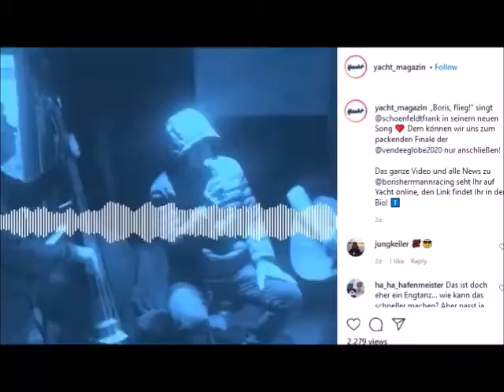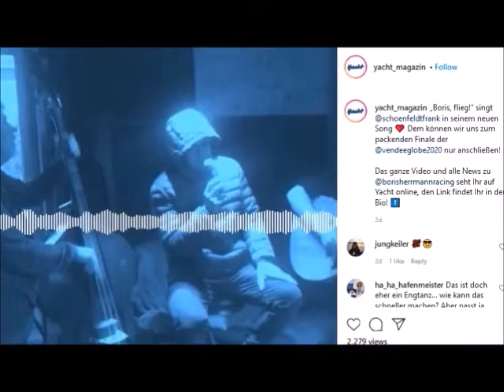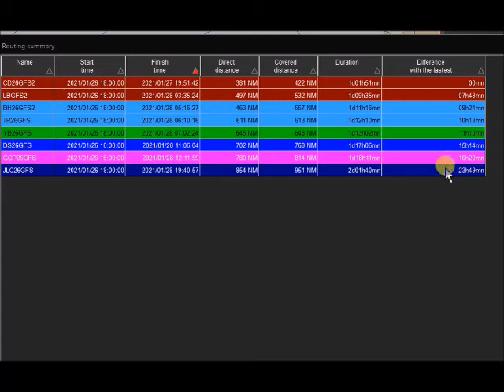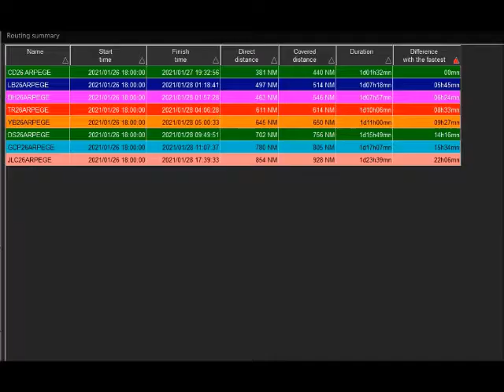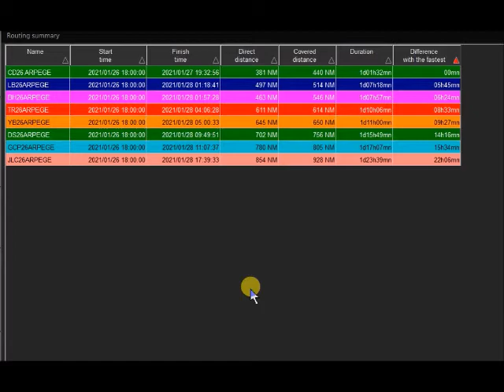26 ian: acum e acum, ultima suta